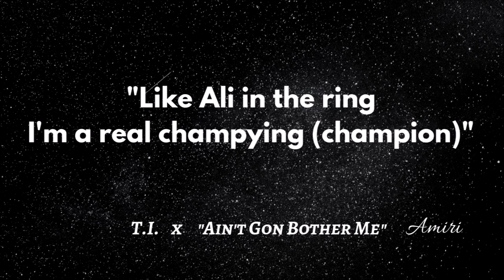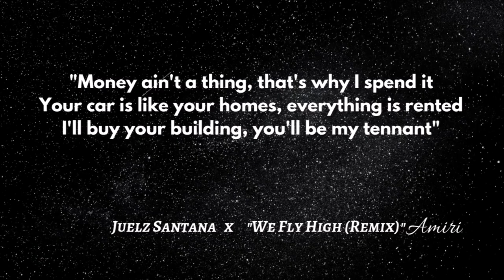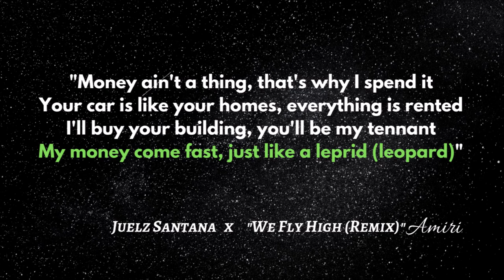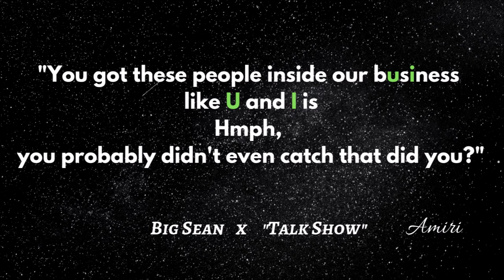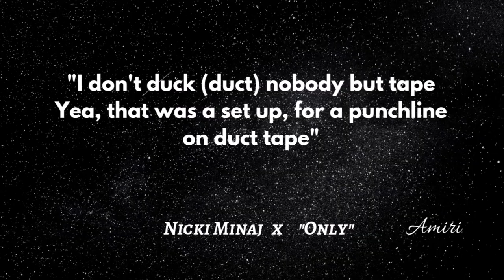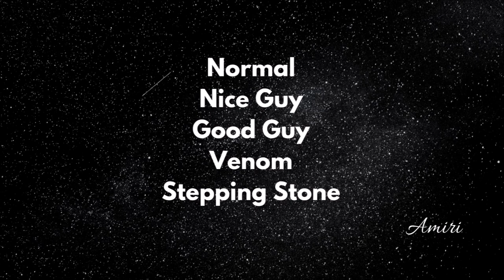Things Rappers Do That I CAN'T STAND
This is a bit of a rant video, 5 Things Rappers Do That I Can't Stand. In this video I talk about 5 things that most rappers tend to do, that I wish they would stop doing because it just makes them sound/look ridiculous.